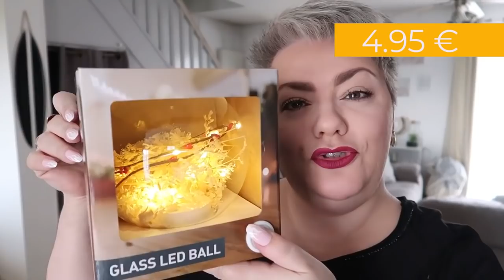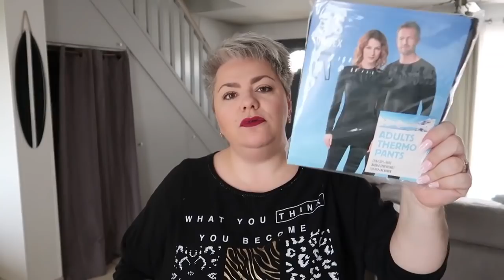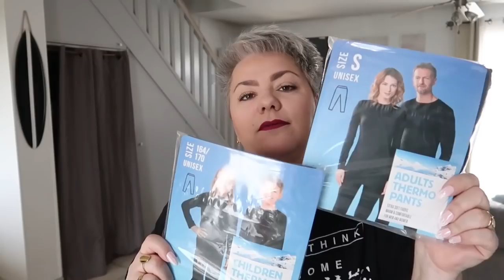HAUL ACTION NOVEMBRE 2021: Achats déco de Noel...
✘ BON PLAN ✘
80€offert à l'ouverture d'un compte